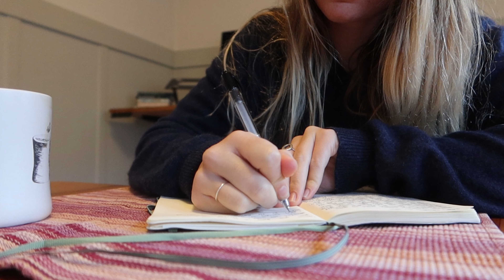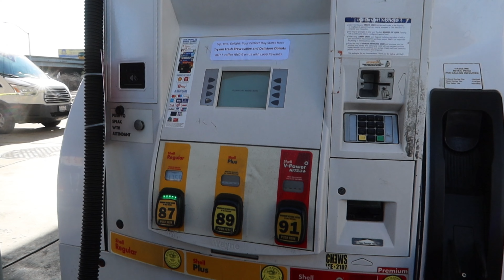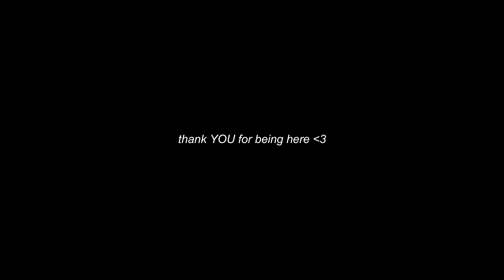a morning in my life surfing in northern ca! 🌊🏄‍♀️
today I'm taking you through a morning in my life in northern ca! I've got a few updates, but mainly wanted to squeeze in a surf before work! hope you enjoy and thanks for being hereeee :)
-sav

faq:
where do you live? berkeley, ca
what kind of camera do you use for vlogs? canon G7x mark ii
what do you use to edit videos? capcut xx
favorite foamy/beginner surfboard? wavestorm

subs:
13.6k